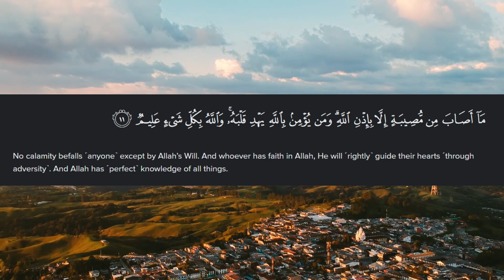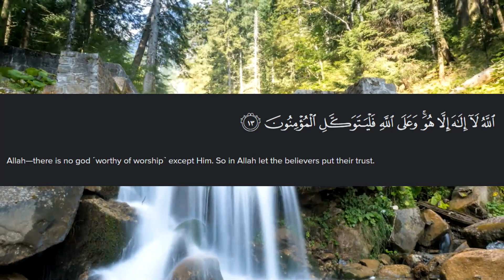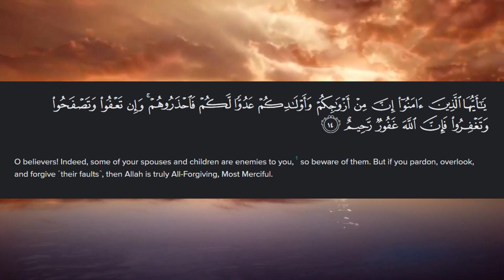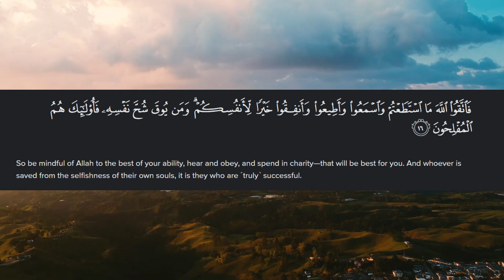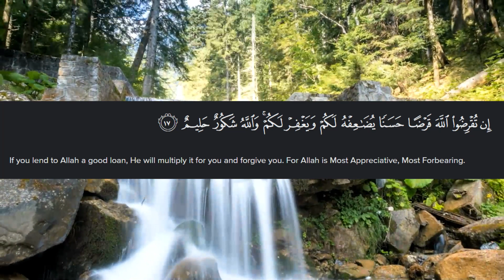Surah AlTaghabun 108/64 English part 2